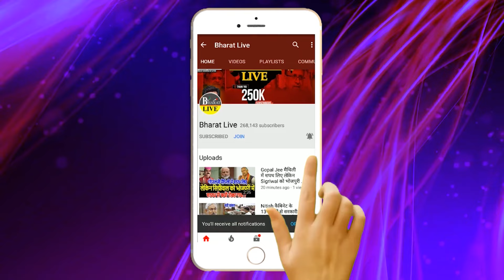गेम बड़ा है!CM पद से नीतीश को निपटाने की पूरी तैयारी कुर्सी बचाने के लिए फिर पाला बदलेंगे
गेम बड़ा है!
CM पद से नीतीश को निपटाने की पूरी तैयारी
कुर्सी बचाने के लिए फिर पाला बदलेंगे नीतीश
2022 जैसा ही गिर पकड़ाई BJP की चोरी!